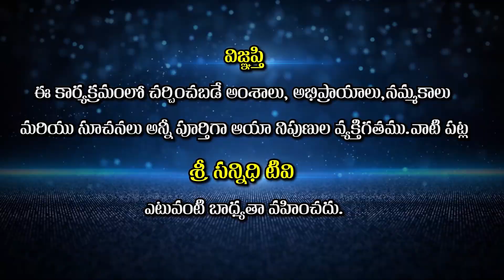MASTER C.V.V |ఈథర్ ఈథరిక్ బాడి పనితీరుల రహస్యాలు| Part - 11| YOGA MARGAM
Watch🚩MASTER C.V.V |ఈథర్ ఈథరిక్ బాడి పనితీరుల రహస్యాలు| Part - 11| YOGA MARGAM